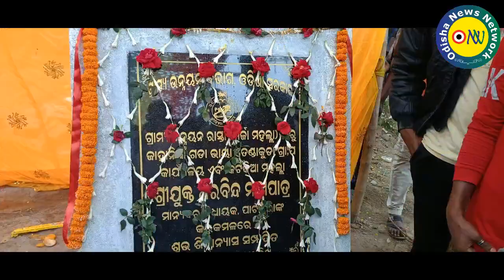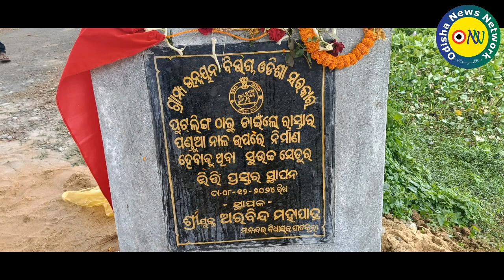ପାଟକୁରା ଯୁବ ବିଧାୟକ ଶ୍ରୀଯୁକ୍ତ ଅରବିନ୍ଦ ମହାପାତ୍ରଙ୍କ କରକମଳରେ ବିଭିନ୍ନ ଉନ୍ନୟନମୂଳକ ପ୍ରକଳ୍ପର ଶିଳାନ୍ୟାସ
ପାଟକୁରା ଯୁବ ବିଧାୟକ  ଶ୍ରୀଯୁକ୍ତ ଅରବିନ୍ଦ ମହାପାତ୍ର ଗତ  ନିଜ ନିର୍ବଚନ ମଣ୍ଡଳୀ ଗସ୍ତକରି ବିଭିନ୍ନ ଉନ୍ନୟନମୂଳକ ପ୍ରକଳ୍ପର ଶିଳାନ୍ୟାସ କରିବା ସହିତ ଗଡିଜଙ୍ଗଠାର ଅନୁଷ୍ଠିତ ଏକ ଫୁଟବଲ ଟୁର୍ଣ୍ଣାମେଣ୍ଟରରେ ଯୋଗଦାନ କରିଥିଲେ |
କେନ୍ଦ୍ରାପଡା ଜିଲ୍ଲା ଗରଦପୁର ବ୍ଲକ ଅର୍ନ୍ତଗତ ତେଣ୍ଡାକୁଡ଼ା ଗ୍ରାମ ପଞ୍ଚାୟତରେ ପ୍ରଥମେ ଶ୍ରୀ ମହାପାତ୍ର ୫ କାଟି ଟଙ୍କା ବ୍ୟୟେର ନିର୍ମିତ ମିର୍ଜାମହଲାରୁ ଜାଆଁଳ ଗୋଡା ଭାୟା ତେଣ୍ଡାକୁଡ଼ା ଗ୍ରାମ ପଞ୍ଚାୟତ କାର୍ଯ୍ୟାଳୟ କଟିକିଆ ମହଲା ପିଡବ୍ଲୁଡ଼ି ରାସ୍ତା ପ୍ରଶସ୍ତିକରଣ କାର୍ଯ୍ୟର ଶିଳାନ୍ୟାସ କରିଥିଲେ | ତାପରେ ପୁଟିଲିଙ୍ଗରୁ ଦାଇଁଲୋ ଗ୍ରାମ୍ୟ ଉନ୍ନୟନ ରାସ୍ତା, ପଣ୍ଡୁଆ ନାଳରେ ପାଞ୍ଚକୋଟି ଟଙ୍କା ବ୍ୟୟରେ ନିର୍ମଣ ହେବାକୁ ଥିବା ଏକ ସେତୁ ଏବଂ  ୧ କାଟି ଟଙ୍କା ବ୍ୟୟରେ ନିର୍ମଣ ହେବାକୁ ଥିବା ତେଣ୍ଡକୁଡା ହସ୍ପିଟାଲ ପରିସରରେ ଆୟୁଷ୍ମାନ  ଆରୋଗ୍ୟ ମନ୍ଦିର ଗୃହର ଶିଳାନ୍ୟାସ କରିଥିଲେ |
ଏହି ଅବସରରେ ଶ୍ରୀ ମହାପାତ୍ର ନିଜର ପ୍ରତିକ୍ରିୟାରେ କହିଥିଲେ ଯେ ମୋ ନିର୍ବାଚନମଣ୍ଡଳୀର ଉନ୍ନତି ପାଇଁ ମୁଁ ସଂକଳ୍ପବଦ୍ଧ | ମୁଁ ନିର୍ବାଚନ ପୂର୍ବରୁ ଯାହା କହିଥିଲି ତାହା କରିବାକୁ ପ୍ରତିଜ୍ଞାବଦ୍ଧ |